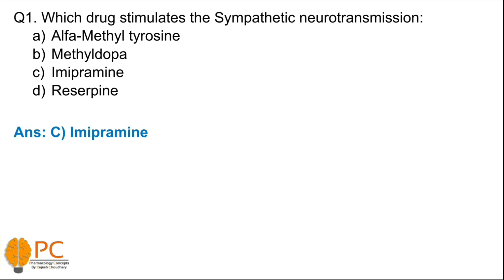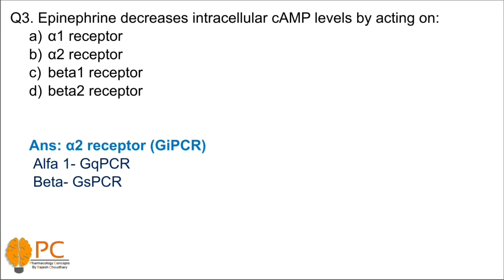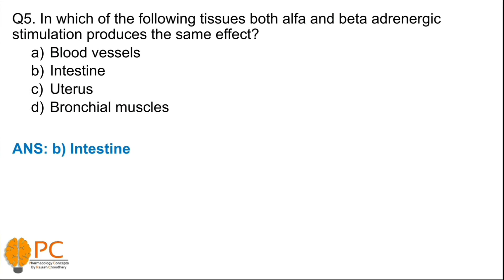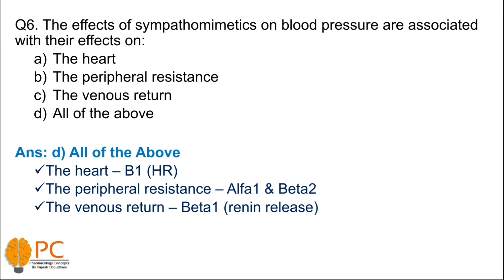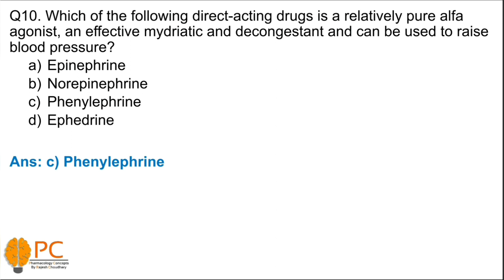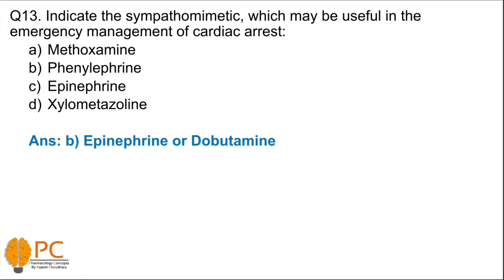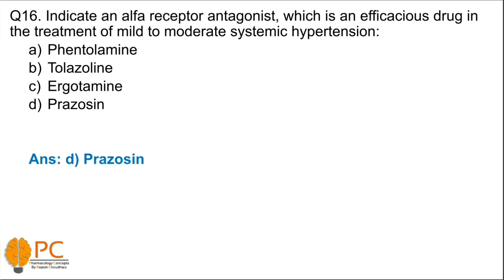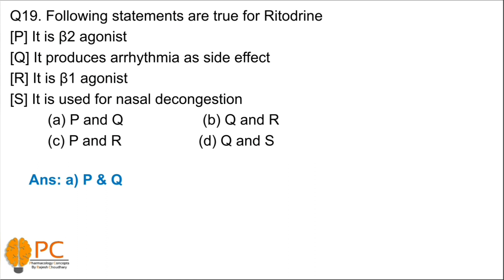Pharmacology MCQs (part 6) | Sympathetic nervous system MCQs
this video contains important MCQs of Sympathetic nervous system that is important for GPAT. The related lecture Links are: